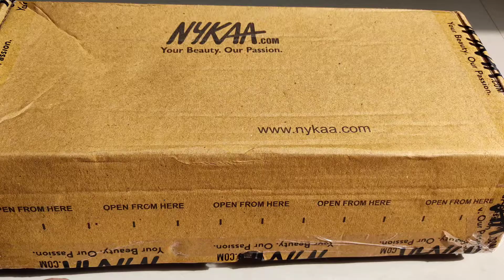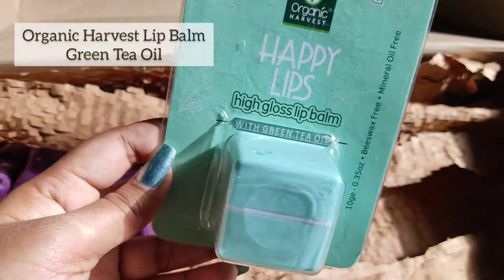*UNBOXING Nykaa Haul | End of Season Sale 2021 | FREE Plum Goodness Sun Care Minis 😍💸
Hey folks❤️
So in today's video I have shared the Nykaa haul.Watch the video till the end so that y'all don't miss anything.

🌈Recent Uploads:-

Musician: @iksonmusic

🌈Equipments Used:-
Thumbnail - Picsart,Inshot,Canva
Lighting -  🌞

We make videos on Makeup, beauty, fashion, lifestyle, DIY, food, reviews, journaling, Art, Calligraphy, vlogs and what not!So subscribe to our channel and join with us in this beautiful journey definitely you won't regret it 😊

Would definitely mean alot!

XOXO
MakeupZilla❤️